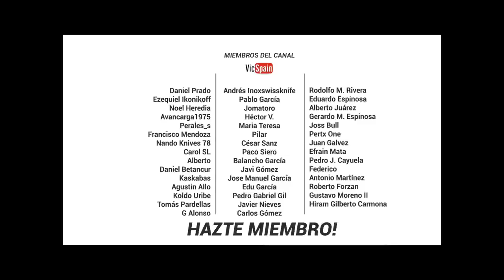LAS MEJORES NAVAJAS DE CAZA RECOMENDADAS POR VICTORINOX (Hunter knives)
➜ Las mejores navajas para cazadores - Navajas para cazar - Mejor navaja de caza
➜ Best knife for hunting - Hunting knives - Best hunting knife - Hunting blade

* Victorinox Hunter 111mm
* Victorinox Hunter XS Grip
* Victorinox Hunter XT Grip
* Victorinox Ranger Grip 58 y 57 Hunter
* Victorinox Hunter Pro / Hunter Pro Alox

Avancarga1975            Perales_s
Enrique RL                    Rodolfo Martin Rivera
Pedro J. Cayuela
Hiram G. Carmona         Pedro Gabriel Gil
Javier Nieves                  Carlos Gómez

Hola! Soy Marcos Ortea y básicamente lo que hago aquí en VicSpain es hacer de mi afición, coleccionar navajas Victorinox, un modo de entretenimiento para todo el Mundo. Seguramente no seré el mejor youtuber que habéis visto en este tema, ni el que mejor edita o graba, pero os puedo decir que cada video que subo, está hecho con el corazón. 💜